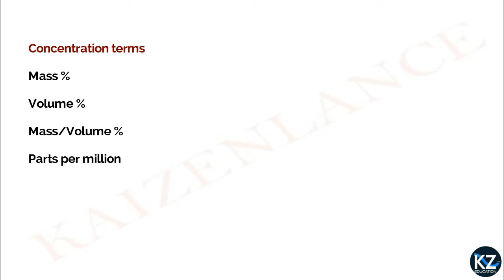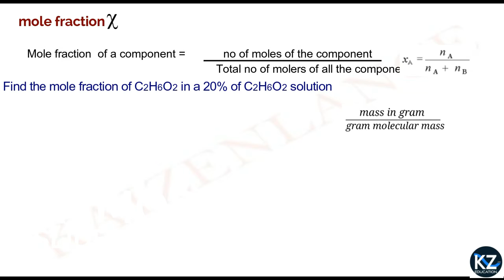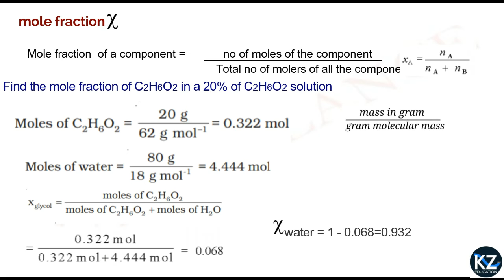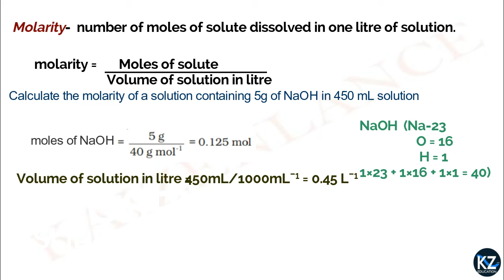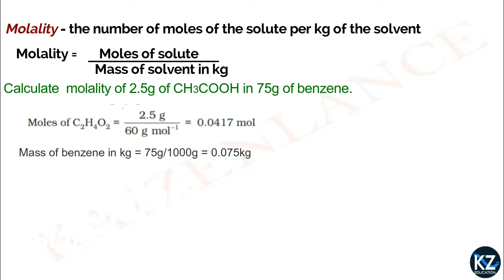Solutions|| Mole fraction|| Molarity|| Molality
Plus Two Chemistry:Solutions
Topic:Concentration terms (part-2)

LANGUAGE :  English mixed with Malayalam

FOR ANY DOUBTS CONTACT DIRECTLY